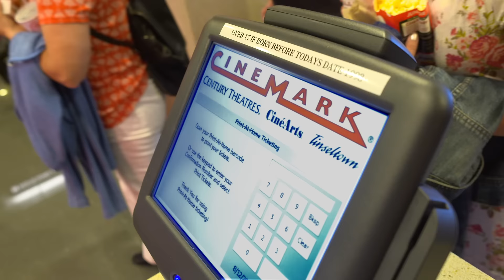Welcome to Cinemark!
Get rewarded for every show, share and snack!